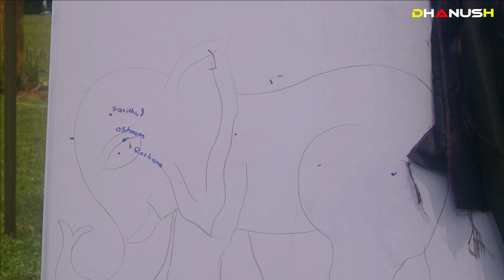ලංකාවේ ලස්සනම පොඩ්ඩන්ගේ ලොකුම අවුරුදු උත්සවය 2023 Sigithi Aurudu Kumara Kumariya 2023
Sigithi Aurudu Kumara Kumariya 2023 | අවුරුදු උත්සවය | New Year Festival | අවුරුදු අසිරිය | Avurudu Asiriya | තරු සිඟිති අවුරුදු | Sri Lanka

Brightwood International School